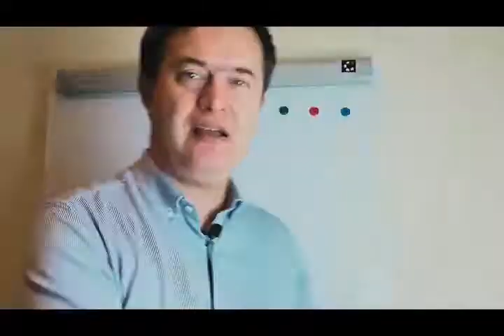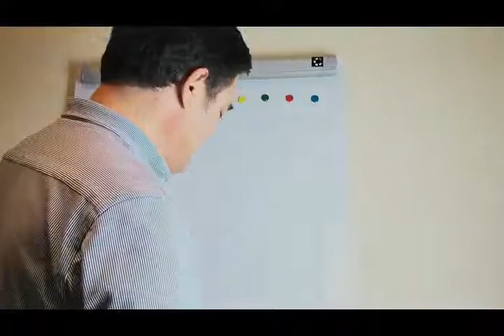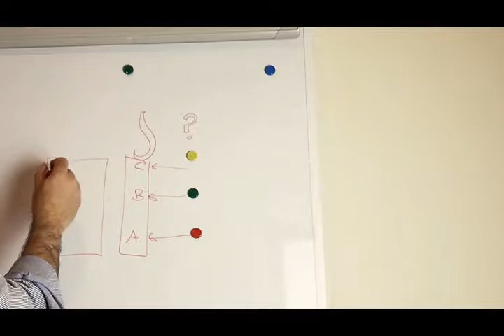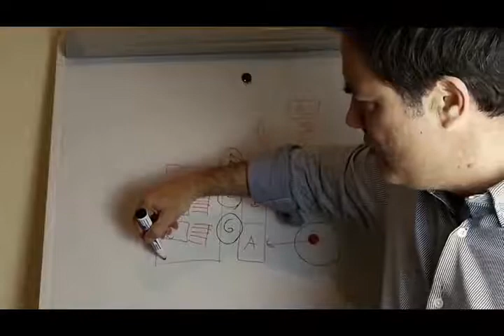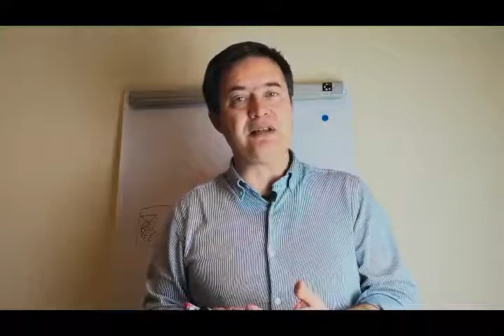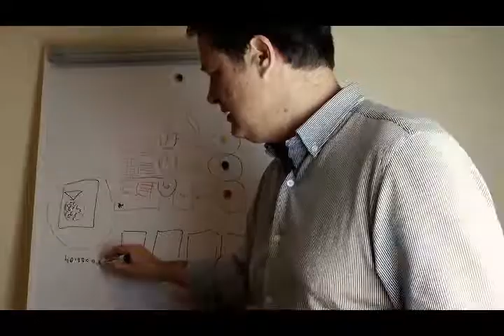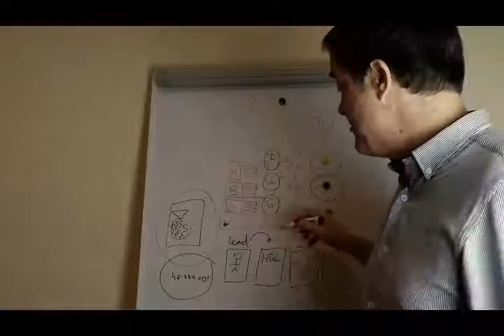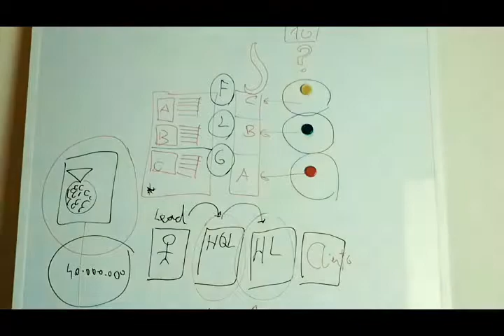🔺 Cómo hacer retargeting en marketing 🔺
En qué consiste el retargeting o remarketing, y cómo funciona. Cómo elaborar, en breve una estrategia para vender a tus clientes más interesados ?